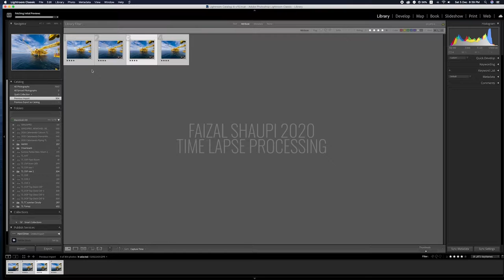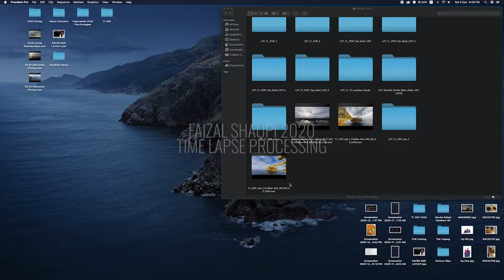Time Lapse Processing In Fast Motion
Video cara memproses time lapse yang telah di cepatkan atau fast motion dari mula-mula memproses hinggalah siap hasil dari 300 lebih keping foto yang di rakam.

Special thanks and credit to Jake Hays dengan gubahan muzik yang awesome dari lagu kumpulan Rabbani bertajuk Intifada. Aku suka rentak muziknya.

Foto yang di rakam menggunakan Gopro Hero 7 Black.

Software untuk memproses time lapse menggunakan Adobe Lightroom Classic, Lightroom Time-lapse, Adobe Premiere dan Adobe Media Encoder.

Terima Kasih kepada guru Time Lapse, Kamrul Ariffin Mansur atas tunjuk ajar cara memproses time lapse.